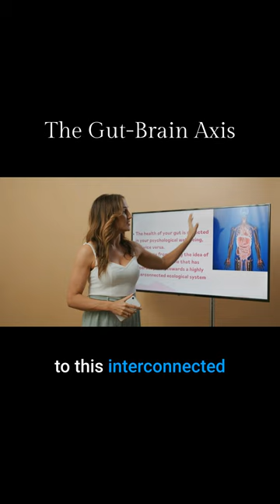The Gut-Brain Axis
As there is a two-way communication from the gut to the brain and the brain to the gut, we know that our psychological health is reflected in the health of our gut and vice versa.

If we move away from the idea of seeing the body as all these separate parts that don't affect each other to this interconnected series of systems, it makes a lot more sense as to why chronic and traumatic stress can lead to things like inflammation, gut disorders, and chronic pain. With many of them sharing similar pathways. When we see that the body has these, it helps us treat them better.

Low vagal tone can be seen in things like chronic pain, digestive issues, allergies, headaches, depression, and anxiety. We can really promote the vagus nerve for its anti-inflammatory properties to help restore balance to the gut-brain axis and our overall health.

⭐ Have you noticed a connection between your gut health and nervous system?

Share your reflections in the comments below.

If you'd like to learn more about self-regulation and developing resilience, you can join us for our upcoming 8 week Vagus Nerve Program starting February 5 2024. Learn a transformative framework of nervous system repair, that empowers you to step into the driver’s seat of your own health and well-being.

Registrations are open for a short time only and spaces are limited - so if you'd like to join us we invite you to register soon. Enrol today.